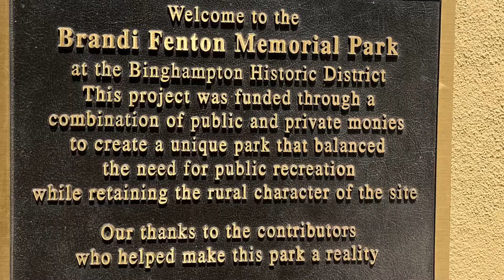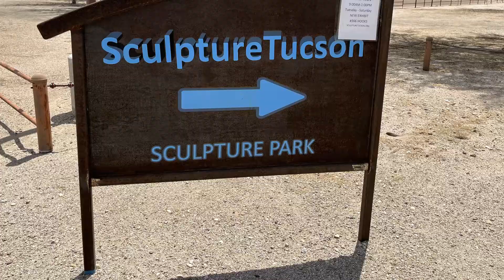Watch now: Tucson's Brandi Fenton Memorial Park Commemorative Garden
Brandi Fenton Memorial Park is a Tucson landmark located at 3482 East River Road. The park includes three soccer fields, covered basketball courts, ramadas, an equestrian arena and facilities, horse shoe pits, a play ground, a splash park, an off-leash dog park, walking paths, a fitness course and a memorial garden at the visitor center. The memorial garden has six locally made sculptures and other features. Pascal Albright / Arizona Daily Star